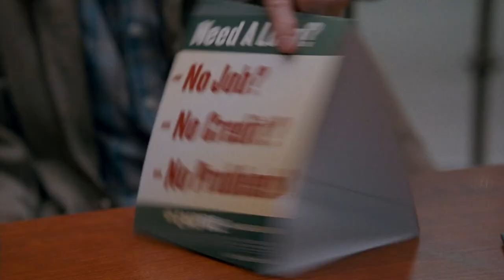Superhero Movie - Uncle ben Spiderman parody and bank robber scene